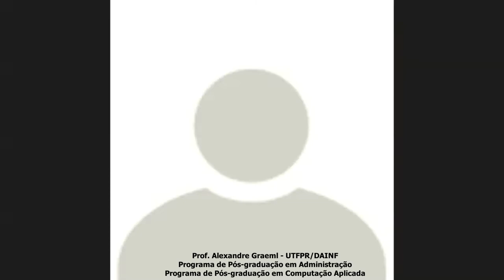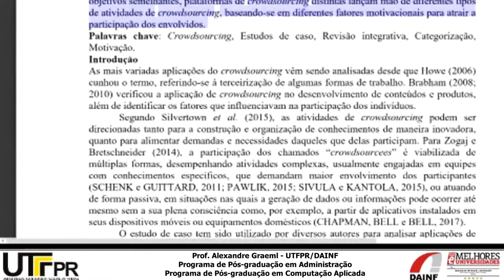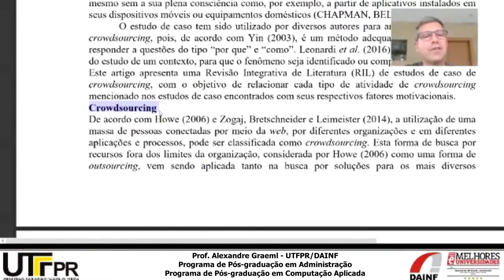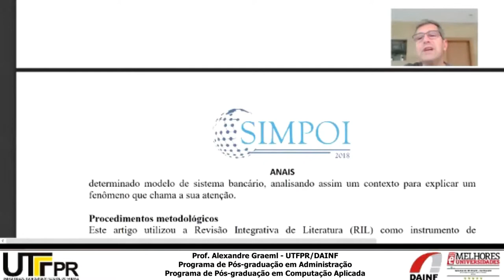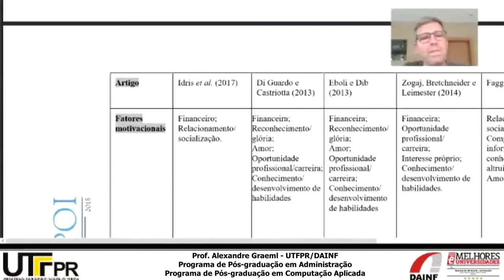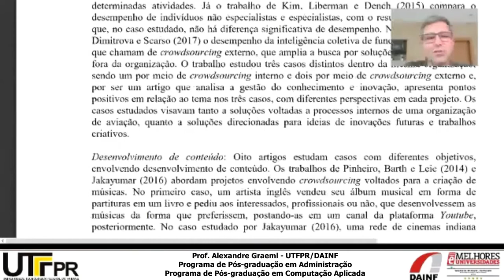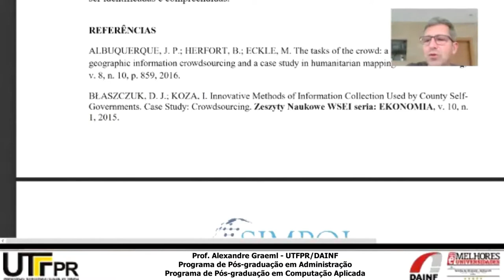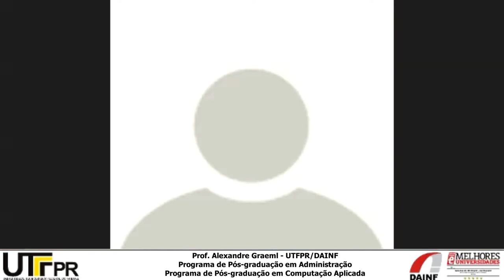Como escrever um artigo acadêmico em Administração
Neste vídeo, apresento a estrutura básica de um artigo acadêmico construído para relatar um trabalho teórico-empírico, discutindo todas as suas partes mais usuais e fornecendo dicas de como desenvolvê-las.